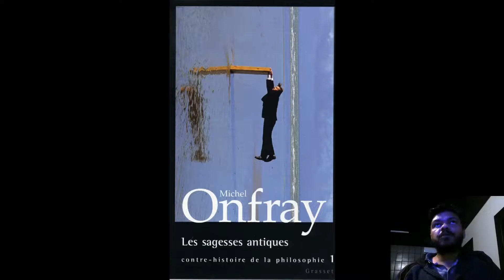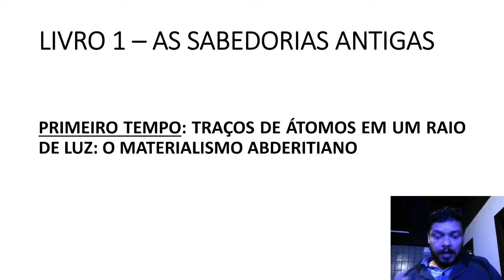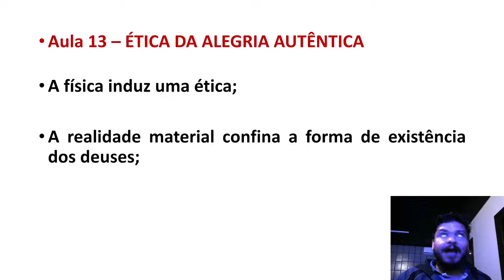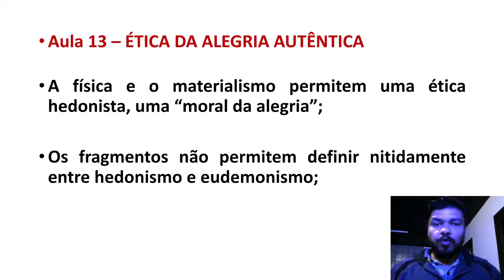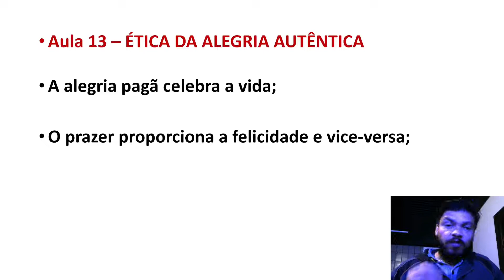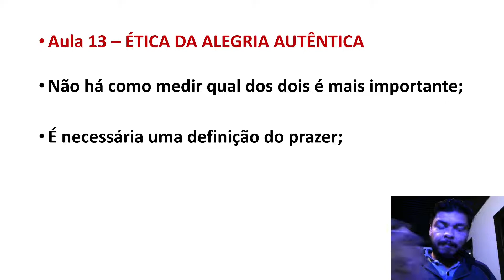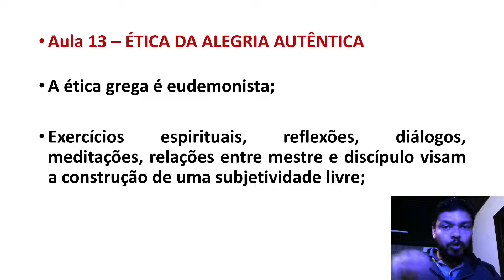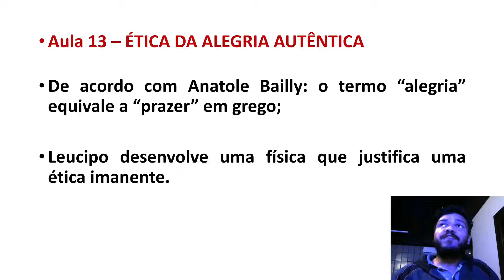13 - Ética da alegria autêntica (Leucipo) - Contra-história da Filosofia - As sabedorias antigas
Gostaria de contribuir com o trabalho do professor? Doe qualquer quantia para incentivar o trabalho de difusão gratuita de conhecimento.

Contra-história da Filosofia - Michel Onfray
Livro 1 - As sabedorias antigas
PRIMEIRO TEMPO - Traços de átomos em um raio de luz: o materialismo abderitano
Capítulo 1 - Leucipo e "a alegria autêntica"
Editora Grasset & Fasquelle (2006)

A física atomística de Leucipo induz a uma teoria hedonista do comportamento humano. A ética grega é eudemonista ou hedonista? Para Onfray, o cristianismo dissocia esses termos mostrando que deve-se alcançar a felicidade negando o máximo possível os prazeres. É necessário, pois, redefinir o termo "prazer". Nenhum filósofo hedonista defende que seguir os prazeres seria o mesmo que deixar-se influenciar pelo irracional ou pela pura sensibilidade. Prazer e felicidade não são termos dissociados, e sim caminham juntos na construção de uma vida alegre. Alegria e prazer são termos equivalentes de acordo com Anatole Bailly, e dessa forma, coroamos Leucipo como fundador de uma teoria hedonista que visa a alegria e ao bem-estar humano. Uma filosofia que visa uma ética imanente e não transcendente.